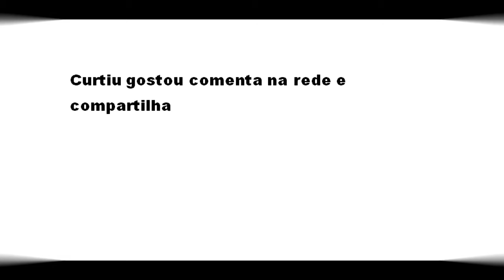Parreira Niagara com ninho de rolinha roxa.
Seu nome científico significa: do (latim) columbina = referente à família Columbidae